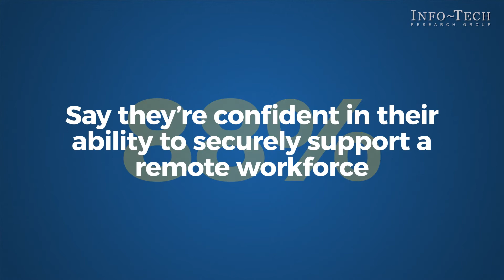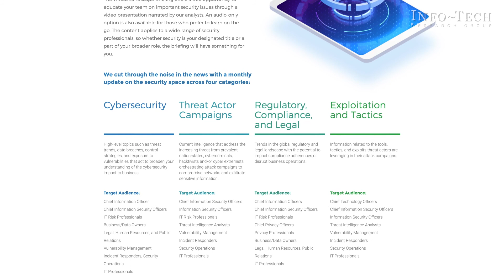One Year Later: Pandemic Security Remains Problematic | The Info-Tech Brief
We’ve suspected for a while that the pandemic has exposed remote workers to greater - and different kinds of - threats

Well, officially one year later, we’re starting to see some data that proves it. Turns out, working from home has indeed impacted security. And a just-released Tanium report suggests organizations continue to grapple with a number of specific threats.

While 88 percent of respondents say they’re confident in their ability to securely support a remote workforce, 6 in 10 say they had difficulty making the switch, and nearly three-quarters admit they face new IT security challenges because of it. Even worse, over half say their security challenges have become more complex because of the pandemic.

The survey highlights a long list of particularly risky end-user behaviors, each of which may be tougher to contain because of remote work. Those include Improperly storing sensitive data, clicking on phishing emails, inappropriate admin access, leaking confidential data, and using shadow IT or unapproved apps. Other risk factors include using personal devices, and not updating software.

On top of all that, Tanium’s report coincides with a warning from the FBI about new
 forms of ransomware attacks targeting a wide range of victims, including governments, schools, healthcare, and private companies. The news further emphasizes the risks around human factors as the pandemic wears on.

Whatever the cause, it’s clear the need to work remotely is posing unique challenges to support personnel.

So to help you navigate rising pandemic security concerns at your organization, be sure to check out Info-Tech’s monthly Threat Landscape Briefing. Our latest edition offers insights into how you can keep your remote workers safe - no matter where they happen to be.